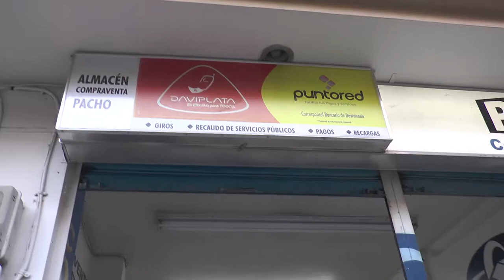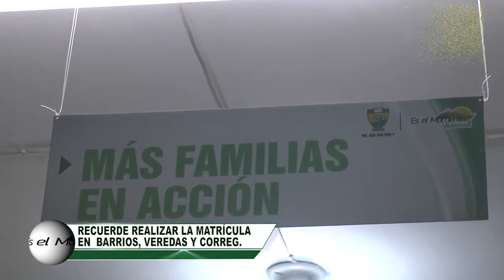Pagos Más familias en Acción